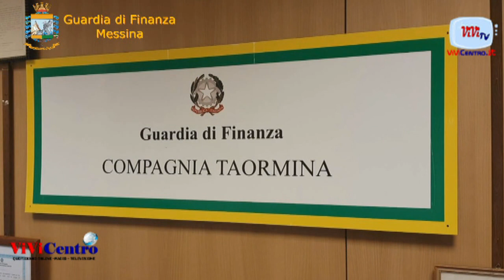Macelli ed allevamenti abusivi in provincia di Messina, sequestrati coltelli e mazze di ferro